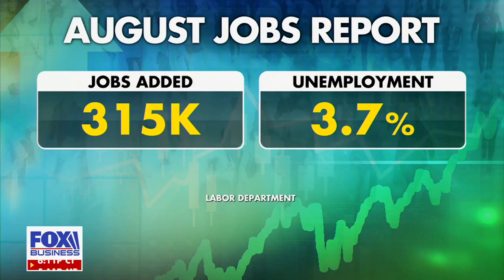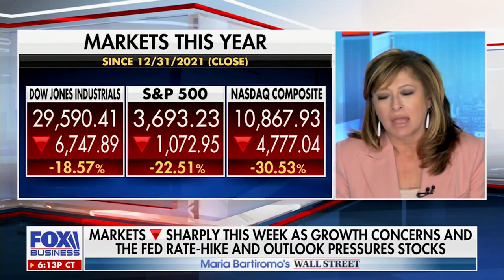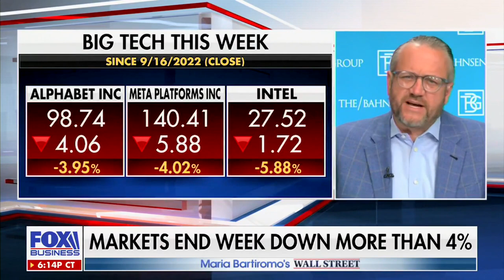David L. Bahnsen on Maria Bartiromo's Wall Street - No One Knows How Bad it will Get